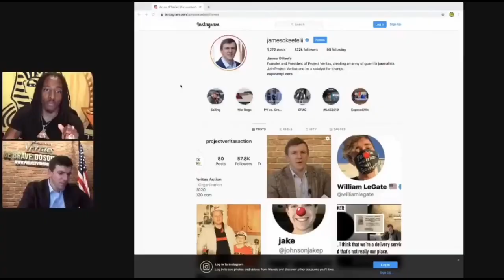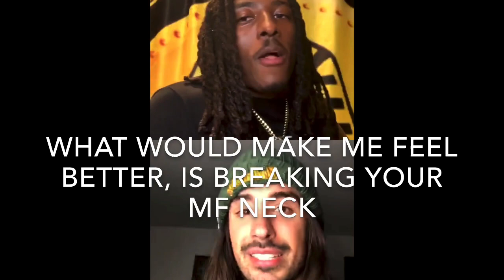What is wrong with Young Pharaoh?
Young Pharaoh had a debate with An0maly. During the Live Debate, Young Pharaoh displayed a large amount of hate towards white people, also called “caucasoids”. Just recently, Young Pharaoh has had multiple “caucasoids” on his platform, introducing them to his black and white followers. So where is all of this hate coming from? What is wrong with Young Pharaoh? Is he a racist or just angry?